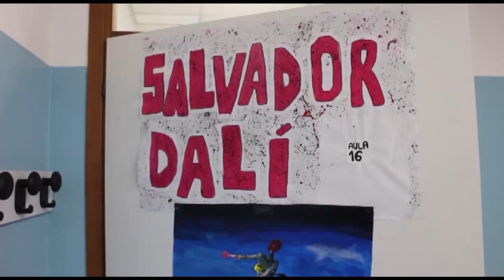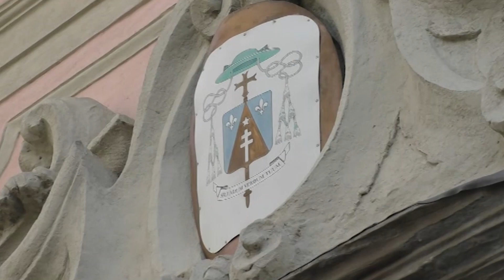Il TG dei ragazzi di 5^A dell'I.C. Arcene – plesso Castel Rozzone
Le ragazze ed i ragazzi della classe 5^A della scuola primaria di Castel Rozzone hanno realizzato il TG dei ragazzi per il progetto Cartolandia.